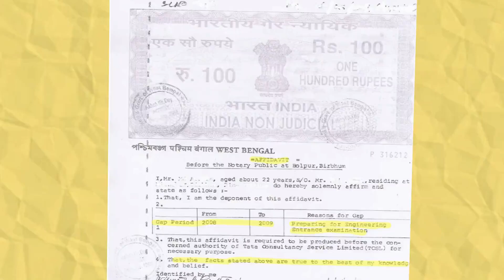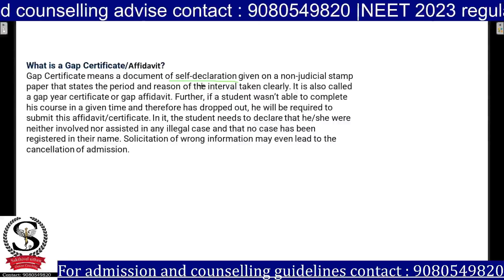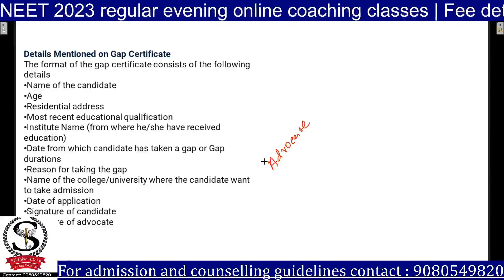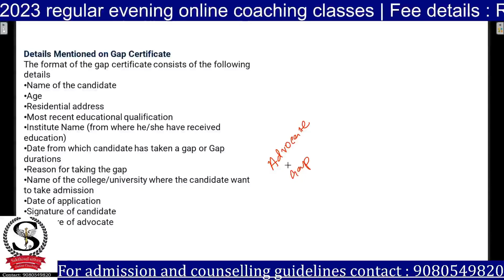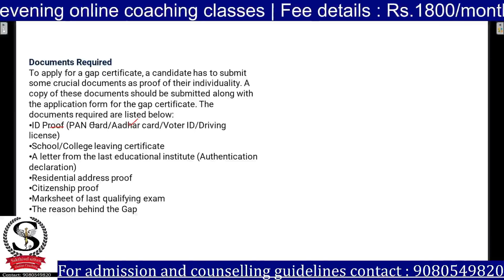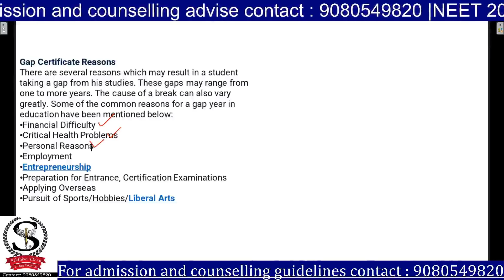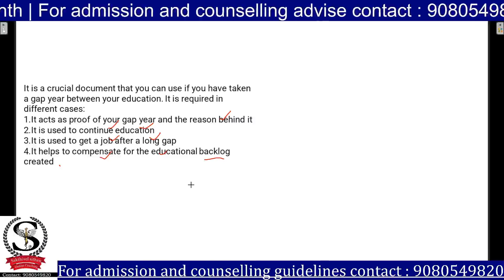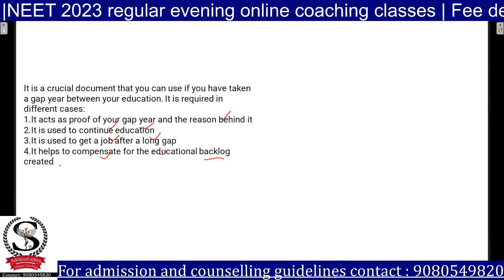Gap certificate கட்டாயம் தேவை? Full details for year droppers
Rs.1800/Month Batch NEET 2024 Admission Open Now.

NEET 2024 Online Classes admission open now.

For Tamil and English medium (Bilingual language and materials)

NCERT NEET All Scientists and Related Fields NCERT NEET அனைத்து விஞ்ஞானிகள் மற்றும் தொடர்புடைய துறைகள்

வணக்கம் என் அன்பான மாணவர்களே,இது என்னுடைய சேனல் இல்லை . இது நம்முடையது .நாம் இங்கு  படிப்பதற்காகவும் மகிழ்ச்சியான விஷயங்களுக்காகவும் இணைந்துள்ளோம் . வாரியத் தேர்வு (மாநிலம் மற்றும் சிபிஎஸ்இ இரண்டும்) , NEET , JEE போன்ற போட்டித் தேர்வுகளுக்கான வகுப்புகள் நடைபெற்றுக்கொண்டு உள்ளது . தேர்வு, எதிர்காலாம்  மற்றும் மிக முக்கியமாக தனிப்பட்ட வாழ்க்கை தொடர்பான ஏதேனும் சந்தேகங்களை நீங்கள் என்னிடம் கேட்கலாம். உங்கள் எதிகாலத்திற்காக  நீங்கள் என்னிடம் எதையும் கேட்கலாம், ஏனென்றால் உங்கள் எதிர்காலம்  எனக்கு மிகவும் முக்கியமானது. நாங்கள் சாதனையாளர்கள். நம்மால் முடியும். ஜெய் ஹிந்த்.
Hello my dear students , This is our channel . We create more educational wonders . We are here for study and joyful things. Here we take online classes  and problems for competitive exams  like Board exam (Both state and CBSE bord) , NEET , JEE. You can ask me any doubts related exam , carrier . We can do it . jai Hind.